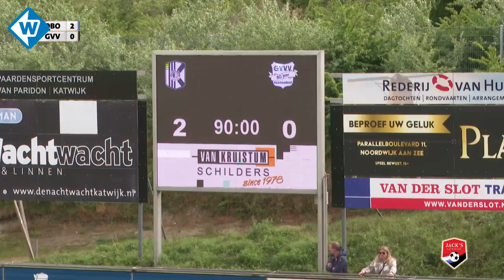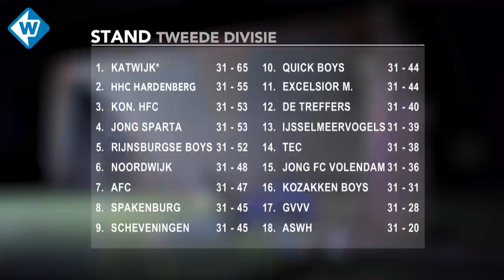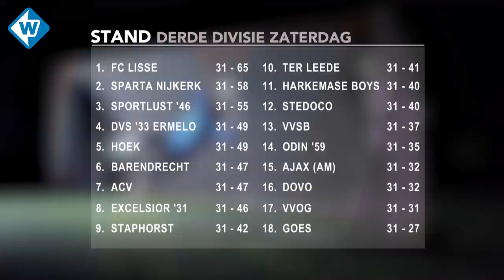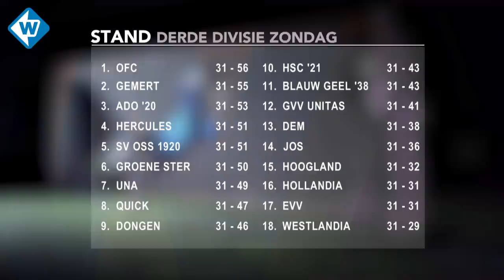Katwijk kampioen door nederlagen tegenstanders - OMROEP WEST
Bekijk hier de samenvattingen van de wedstrijden van VV Katwijk, Quick Boys, Rijnsburgse Boys, VV Noordwijk, Scheveningen en FC Lisse